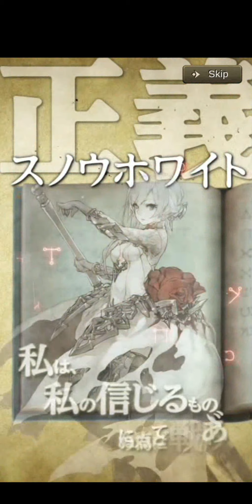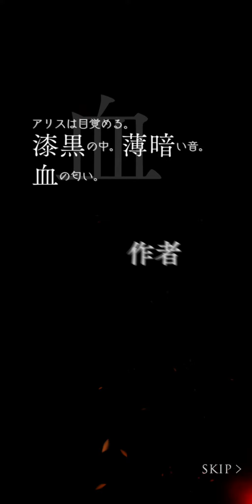시노앨리스(SINoALICE) 일본 Ver. 플레이 영상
포케라보 모바일 RPG